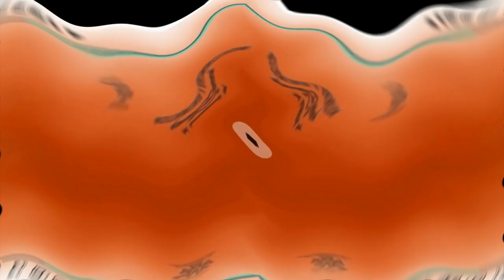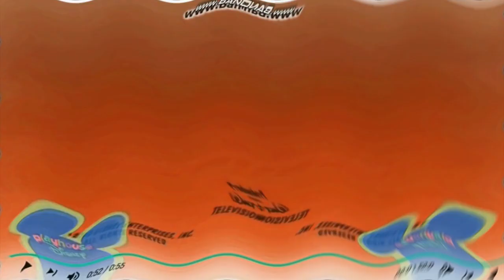You Wiggled Wdtagi Logo Effects Inspired By Wall Of Ykssky Cool Effects